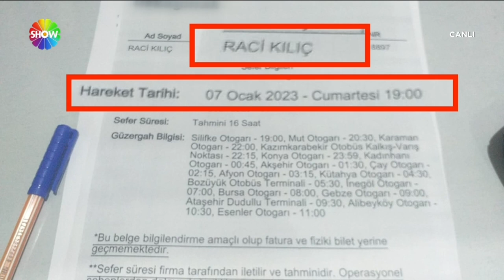Belkıza ve Mehmet'in sevgileri de mi yalan? | Didem Arslan Yılmaz'la Vazgeçme | 19.01.2023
Didem Arslan Yılmaz'la Vazgeçme'nin 577. Bölümünde; Kimlikte 20 yaşında ama gerçekte 18 yaşında olan Vanlı Belkıza, babası tarafından altın karşılığında kendisinden yaşça büyük bir erkekle evlendirildiğini söyledi. Stüdyoya gelen mağdur damat Mehmet şok iddialarda bulundu. Bu iddiaları destekleyecek olan ihbarlar arka arkaya gelmeye başladı.